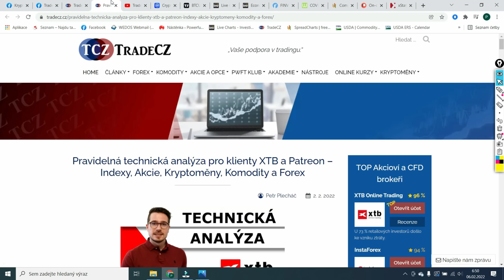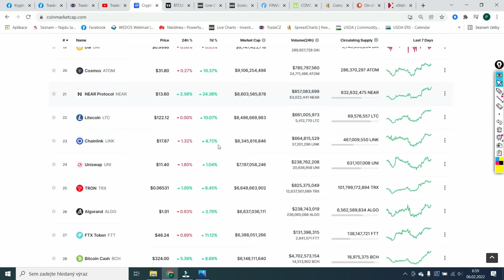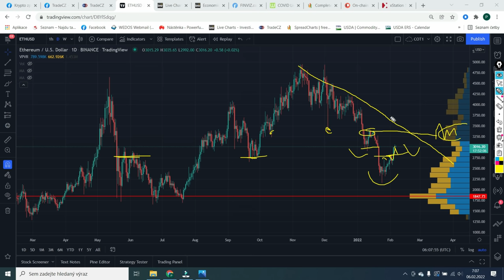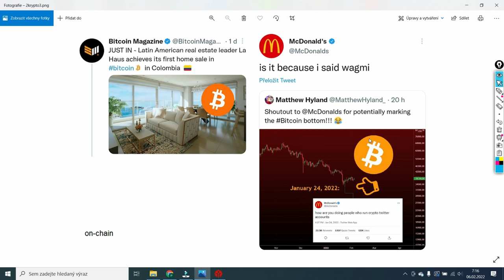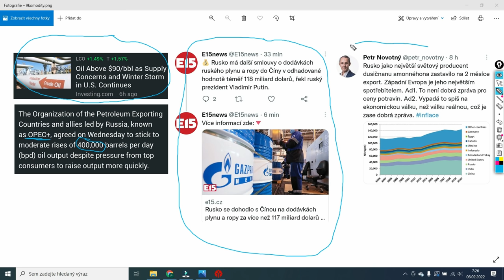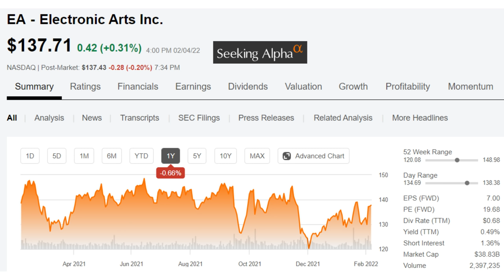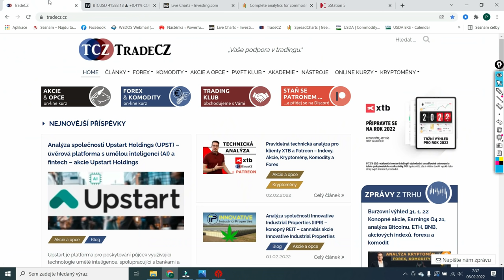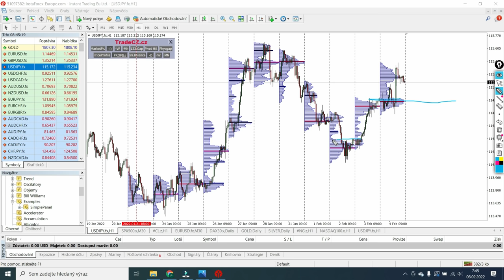🔴 ZŮSTAŇTE VE STŘEHU 🚀 Bitcoin velí k obratu | Co jsem nakoupil? 🎮Gaming akcie ve slevě, Forex, ropa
Týdenní videokomentář - technická analýza, fundamenty, makrokalendář a zprávy: Forex, komodity, akcie, indexy, opce, kryptoměny.

Timeline
0:00 - Úvod TCZ a Update invest. účtu u XTB
08:50 Kryptoměny – technická analýza, coinmarketcap
19:22 – Zprávy z trhů – Earnings, Crypto, Akcie, Komodity, Měny
36:06 – Gaming akcie (EA, Roblox a Corsair)
42:22 – Finviz, makro-kalendář, koronavirus, 10Y bond
47:12 – SP500, ropa WTI, komodity a forex

Bitcoin
Blockchain
Kryptoměny
Kryptomeny
Crypto
Ethereum
Binance Coin
Komodity
Akcie
Forex
Investice
altcoiny
zlato
dolar
Ropa
Čína
NFT